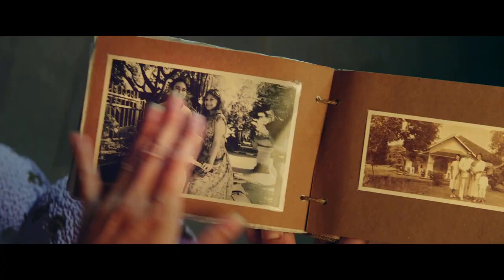Verliefd op Bali - Officiële Teaser | Royal Servicebioscoop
Bekijk hier de eerste beelden van Verliefd op Bali! Dé nieuwe feelgoodfilm van regisseur Johan Nijenhuis. Vanaf 1 februari 2024 te zien in jouw servicebioscoop, ook in de V.I.P. All-in Experience.

Drie vrouwen, drie generaties, één eiland … een eiland om verliefd (op) te worden! Na het overlijden van haar Indische oma, overtuigt influencer Jenny haar moeder en zus om met haar naar Bali te gaan. Ze zijn totaal verschillend en komen ieder met hun eigen motivatie en vragen naar het eiland. Terwijl Jenny haar carrière probeert te redden, wil Dewi vooral op zoek naar haar roots en hoopt Cornelie dat de reis haar en haar dochters dichter bij elkaar brengt. Door de zoektocht naar een familielegende ontvouwt zich te midden van de kleurrijke Indonesische cultuur niet alleen een oude liefdesgeschiedenis, maar ontstaan er onverwacht ook nieuwe liefdes.

Cast:
Jim Bakkum, Anouk Maas, Nadja Hüpscher, Soy Kroon, Mignus Dagelet, Juultje Tieleman, Edwin Jonker, Wieteke van Dort, Tara Hetharia

Regisseur:
Johan Nijenhuis